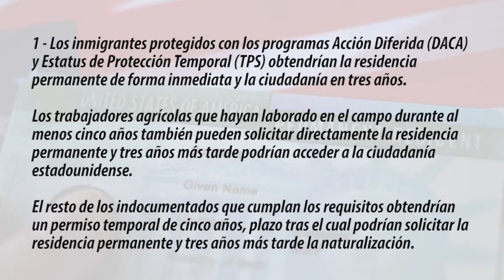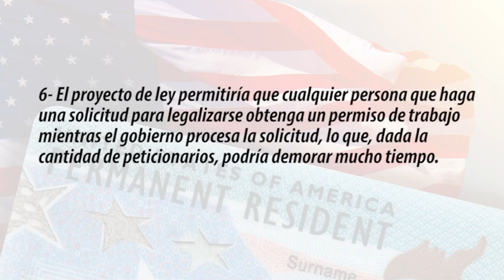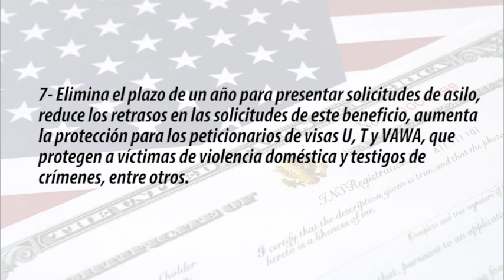10 claves para entender la reforma migratoria de Biden | Noticias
El plan de reforma migratoria demócrata se presentó este jueves en el Congreso y así el presidente Joe Biden cumplió su promesa electoral de abrir el camino a la ciudadanía a más de 11 millones de indocumentados y reformar un sistema que por décadas ha levantado críticas pero que no se ha logrado enmendar.

El senador Bob Menéndez, el latino de más alto rango en la Cámara alta, y la representante Linda Sánchez fueron los encargados de presentar el proyecto de la Ley de Ciudadanía Estadounidense de 2021, que enfrenta una cuesta arriba al tener que asegurar al menos 10 votos republicanos a favor en el Senado.